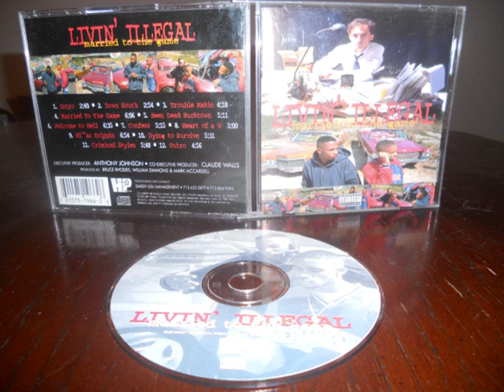Living' Illegal - Nigga's Trippin'-1996-Houston,TX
Another Classic From Texas